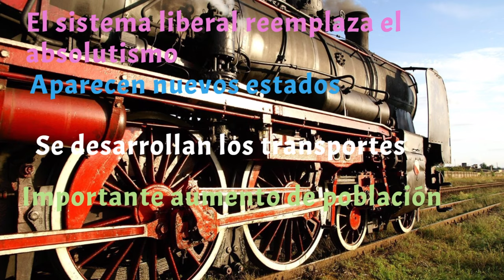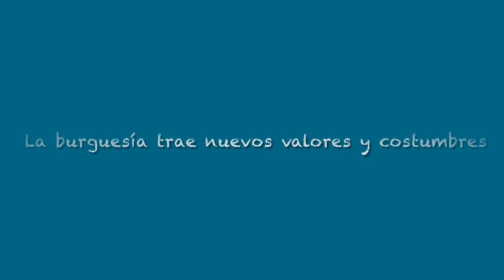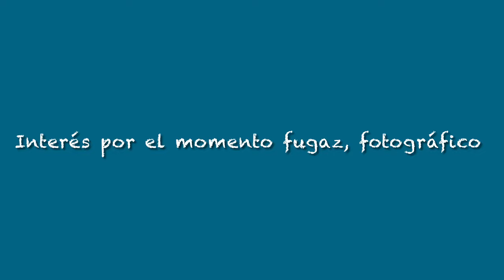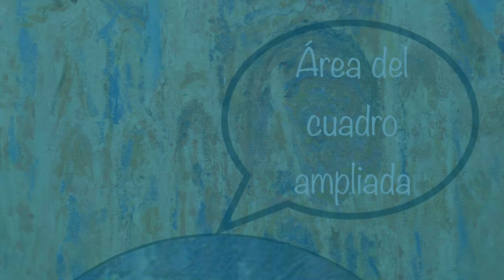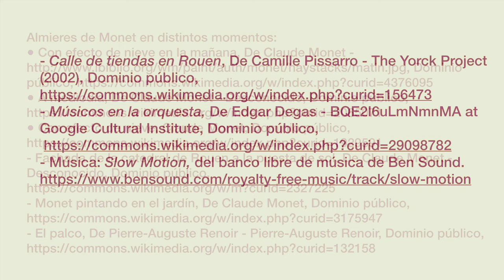PINTURA IMPRESIONISTA Y POSTIMPRESIONISTA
Con este vídeo se abordan los aspectos generales y  características del tema 17 de EBAU. Es el primero de tres vídeos que completan el tema.